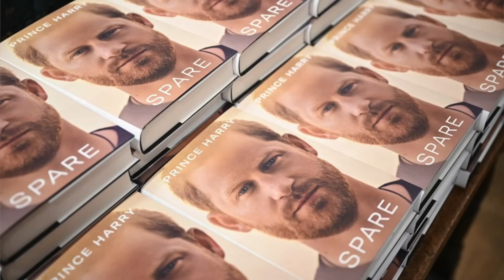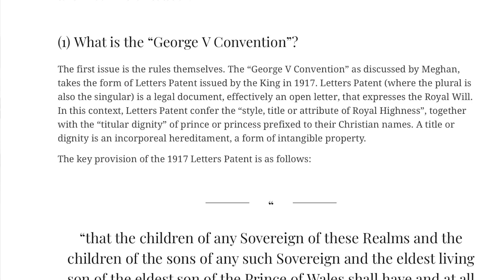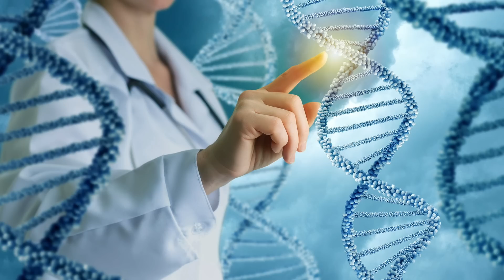The Hardest Video I've Ever Made! Meghan & Harry |RACE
Racism Revelations by me, Leilani of Barbados.  More shockers.